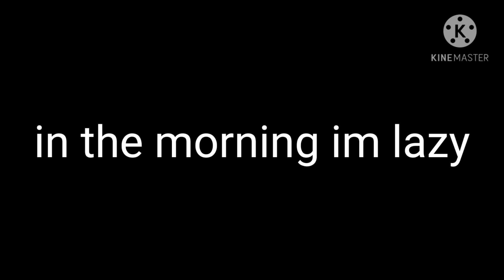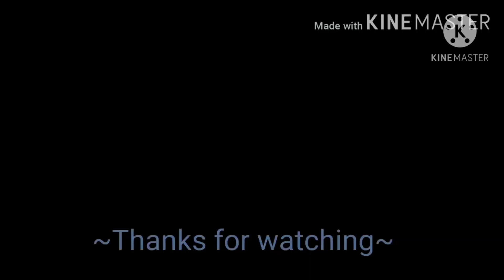the aftermath part 2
thank you all for the support and kidness